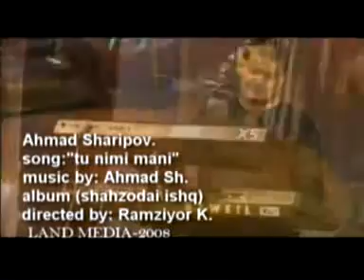Best Tajik Song 7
To nime Nemi Mani